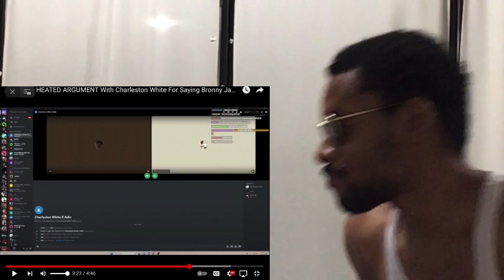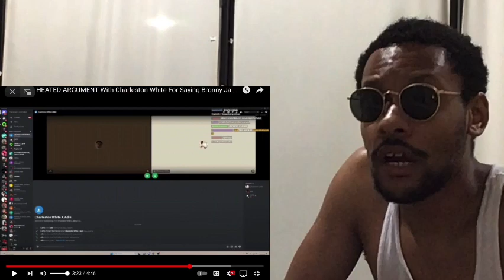CORY REACTS TO ADIN ROSS & CHARLESTON WHITE GETS IN A HEATED ARGUMENT FOR DISSING BRONNY JAMES